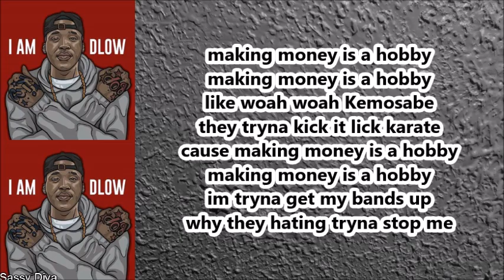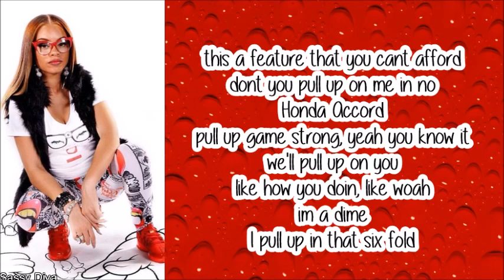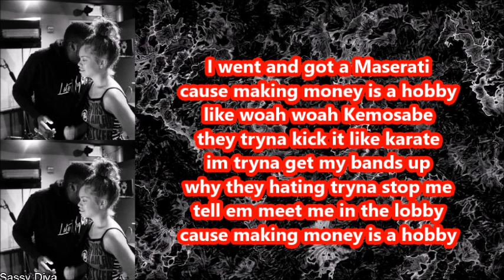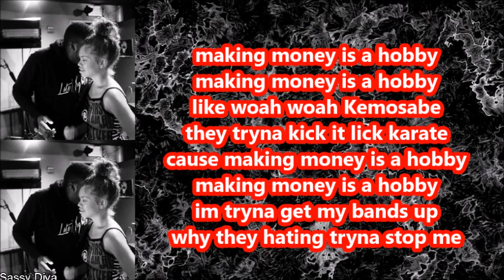Miss Mulatto and D Low - Hobby (Lyrics)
I just learned about this song because one of my subbies requested this video...THEREFORE SOME LYRICS MAY BE WRONG. Hope you all enjoy!